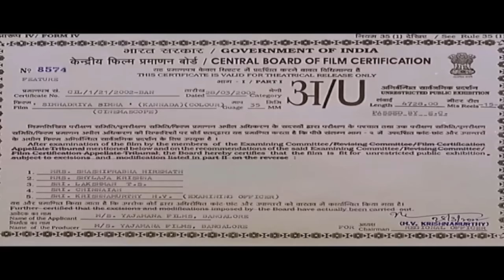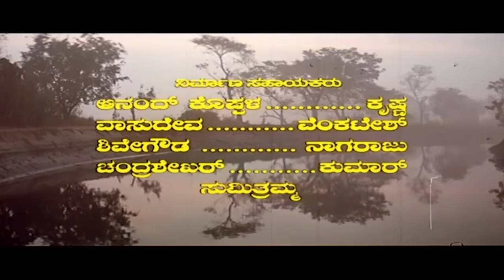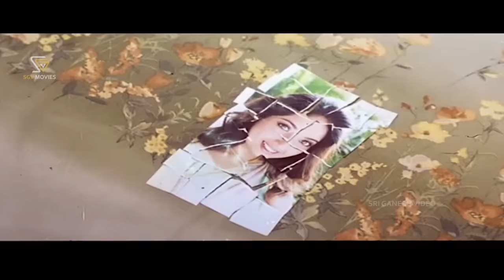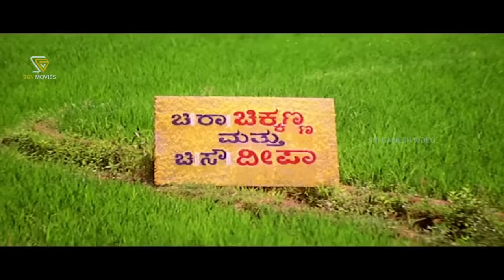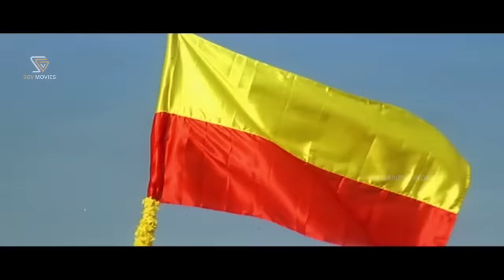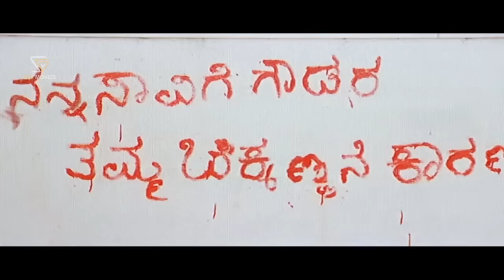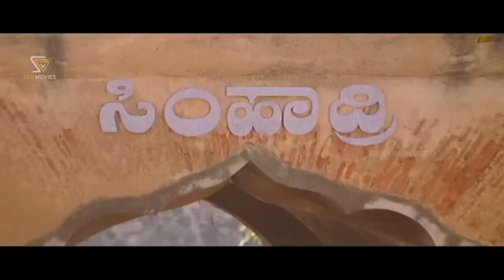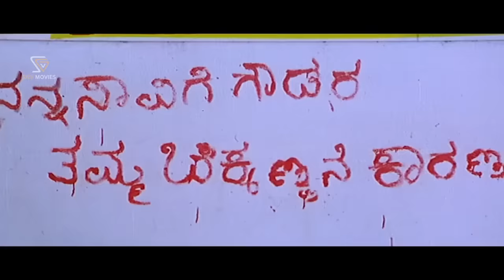Simhadriya Simha | Kannada Full Movie | Dr.Vishnuvardhan | Meena | Bhanupriya | S Narayan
Watch Vishnuvardhan (Triple Role), Meena and Bhanupriya playing lead role from the SimhadriyaSimha Film, Simhadriya Simha Kannada Full HD Movie. On SGV Digital - Kannada Full Movies YouTube Channel.

Starring : Vishnuvardhan, Meena, Bhanupriya, Shobhraj, Abhijith, Mukyamanthri Chandru, Shivaram, Sundar Raj, Keerthiraj, S Umesh, Dali, Ruchitha Prasad, Umashree, Rekha Das, Renuka Prasad, Vijayasarathi, Vijaykumar, Jayaram, Mysore Anand, Siri, Sana, Sunitha

Director: S Narayan
Banner: Yajamana Films
Presenter: Vishnuvardhan
Producer: Smt Prabhavathi Vijaykumar
Story: Eerodu Sundar Rajan (Remake of Nattamai (Tamil) (1994))
Screenplay: S Narayan
Dialogue: S Narayan
Lyrics: S Narayan

Simhadriya Simha – ಸಿಂಹಾದ್ರಿಯ ಸಿಂಹ2002*SGV